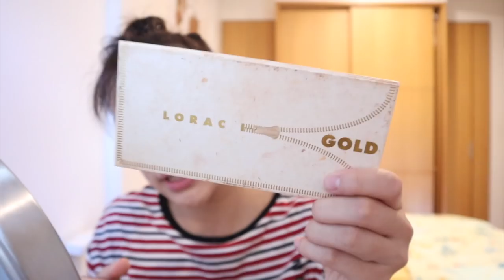【工作日常】手忙腳亂上班去囉 (grwm style) | cynthia黃可樂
不明白為何大家的GRWM都可以這麼美麗成功哈哈哈哈
我也是有想要做美妝youtuber的夢的説嗚嗚
是說有沒有人推薦眼線液筆還有睫毛膏的啦 我很需要!!!
謝謝你們來看影片，我們下支影片見 :)

» 相機: Canon M50
» 剪輯軟體: Final Cut Pro X